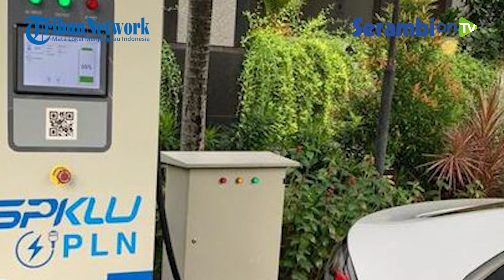Pemerintah Ajak Masyarakat Beralih ke Energi Listrik, Akibat Kenaikan BBM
SERAMBINEWS.COM  - Menteri Energi Sumber Daya Mineral (ESDM) Arifin Tasrif menanggapi isu kenaikan harga BBM bersubsidi yang sepekan terakhir ramai diperdebatkan.

Arifin menegaskan ketergantungan Indonesia terhadap impor minyak mentah dan BBM hanya bisa ditanggulangi dengan beralih ke energi lain seperti listrik.

Mantan Dubes RI untuk Jepang itu menilai dengan beralih ke kendaraan listrik maka negara bisa menghemat biaya impor minyak mentah dan BBM.

Memang diakuinya, konversi dari energi fosil ke listrik menjadi sebuah tantangan yang tidak mudah.

Menteri ESDM menegaskan saat ini beban negara dalam memberikan subsidi energi, khususnya BBM sudah terlampau besar.

Dia pun mengimbau masyarakat untuk dapat menghemat konsumsi energi seperti BBM subsidi.